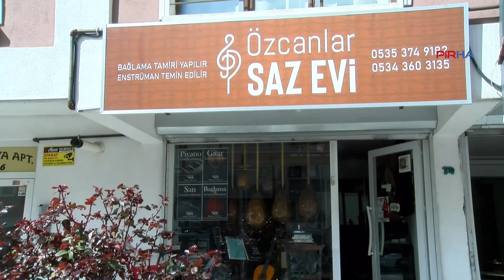Bağlama ustası baba ve oğlu: Toplum artık popüler müzikten yana, biz azınlıktayız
PİRHA - Hıdır Özcan, küçük yaşta tanıştığı müzik sanatına şimdilerde zanaatkar olarak destek veriyor. Oğlu Doğukan ile aynı atölye içerisinde üretim yapan Özcan, 30 yılı aşkın süredir yürüttüğü müzik çalışmalarını ve günümüz müzik kültürünü değerlendirdi.  Özcan, ekonomik kriz nedeniyle bağlamaya talebin azaldığını kaydetti.